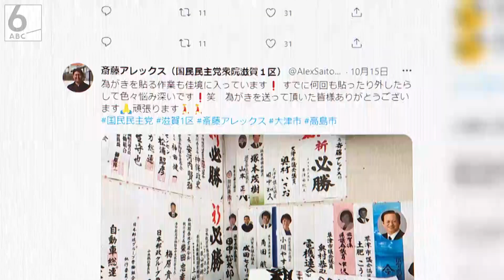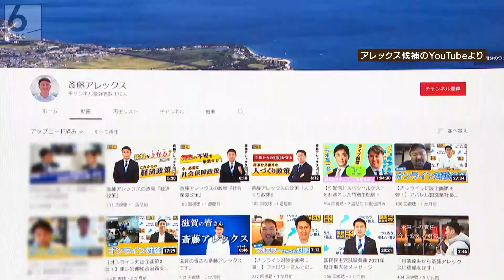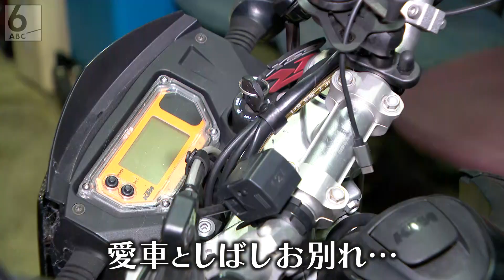【湖国を守るのは誰？】国民新人vs自民・環境副大臣vsN党新人【衆院選2021 滋賀１区】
１０日後に迫った衆院選。
今回、注目するのは、大津市と高島市からなる滋賀１区です。
４期目をめざす自民候補と、事実上の“野党一本化”となる国民の新人、
それにＮ党の新人が激突します。

（2021年10月21日に放送されたものです）